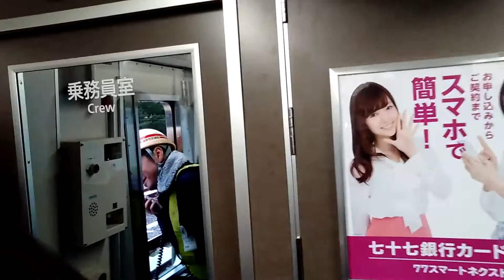2016/11/27 あらフェス2016 仙台市地下鉄東西線2000系 試乗会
2016年11月27日、仙台市地下鉄東西線開業1周年記念としてあらフェス2016が荒井車両基地で行われました。
洗車機に入る試乗車両に乗れたので撮影してみました。